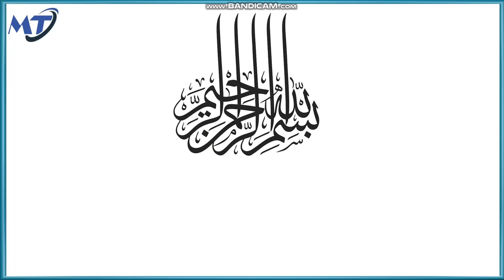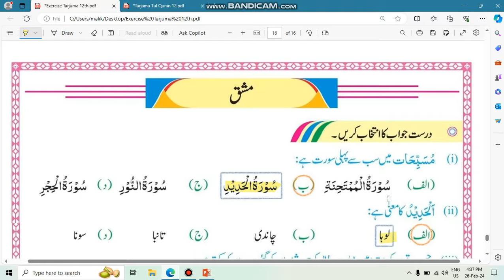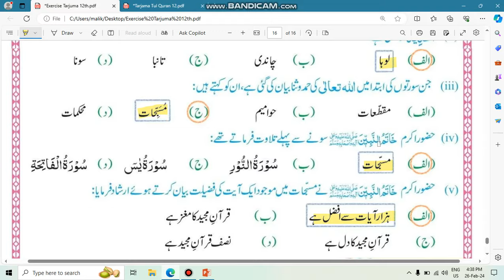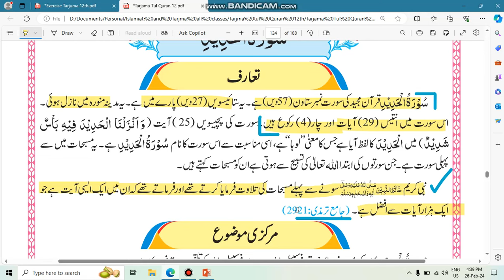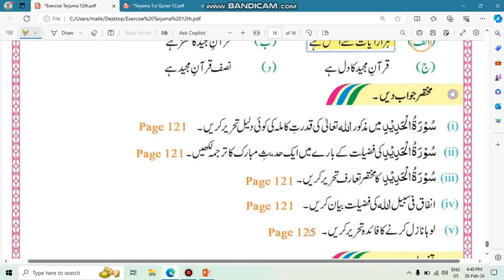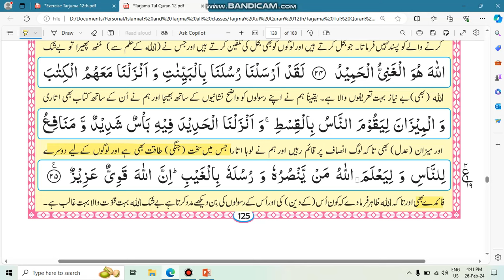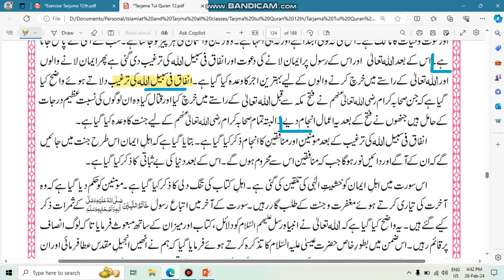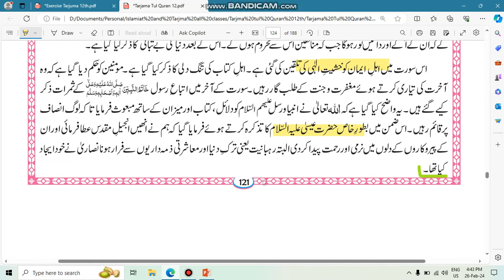Tarjuma Tul Quran Class 12 Surah 8: Hadid سورۃ الحدید Chapter 8 Exercise Solution and notes 2025-26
12th Class 2nd year tarjuma tul Quran ترجمۃ القراٰن المجید ۔ بارھویں chapter 8 Surah Hadid / Hadeed سورۃ الحدید Exercise notes mcq short questions long questions
New Book New Syllabus Punjab Board for Exams 2025 and 2026

tarjumatul Quran class 12 surah Hadid سورۃ الحدید exercise notes
class 12 tarjuma tul quran surah Hadid سورۃ الحدید
tarjama tul Quran class 12 Surah Hadeed سورۃ الحدید
tarjimatul Quran class 12 surah Hadid سورۃ الحدید
extra important mcq and short question answers
class 12 tarjuma tul Quran Surah Hadeed سورۃ الحدید surah 8 chapter 8
12th class tarjumatul Quran Surah Hadid سورۃ الحدید
12th class tarjاma tul Quran Surah Hadeed سورۃ الحدید